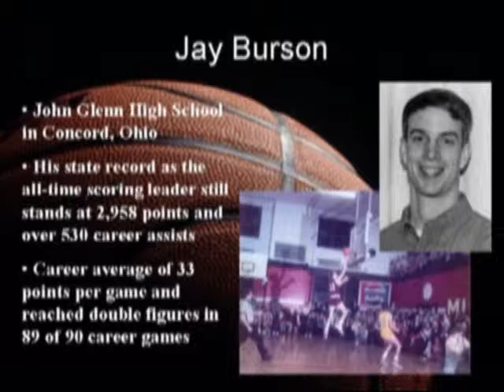Jay Burson's Ohio Basketball Hall of Fame Enshrinement Speech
Jay Burson was a gifted high school and college basketball player. He was enshrined in the Ohio Basketball Hall of Fame as part of the Charter Class of 2006.